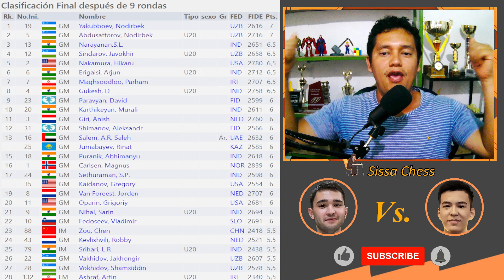¿PERO CUAL NODIRBEK ES EL CAMPEÓN 🤔😱🏆? | Yakubboev vs. Abdusattórov | (Qatar Masters desempates)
Finaliza el Qatar Masters 2023 y el campeón del torneo se ha tenido que definir en los desempates entre los jóvenes uzbekos Nodirbek Yakubboev y Nodirbek Abdusattórov 😱🏆🔥